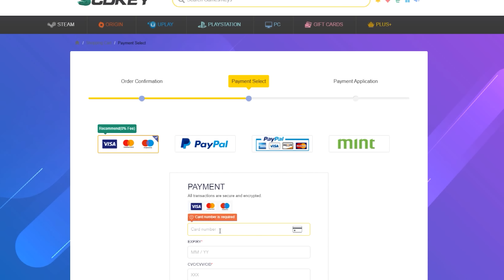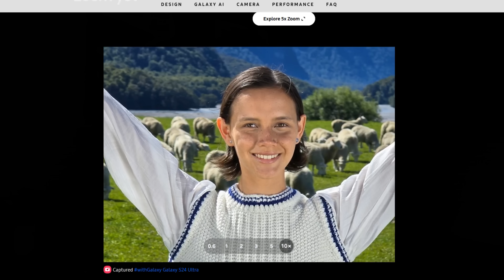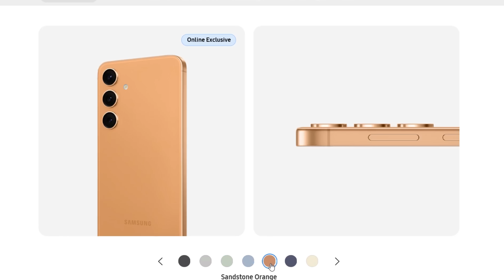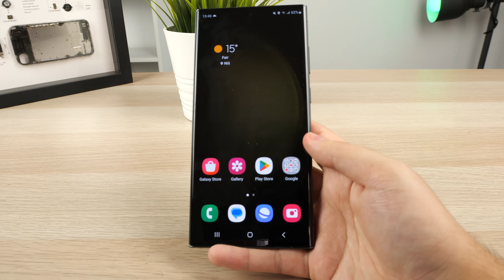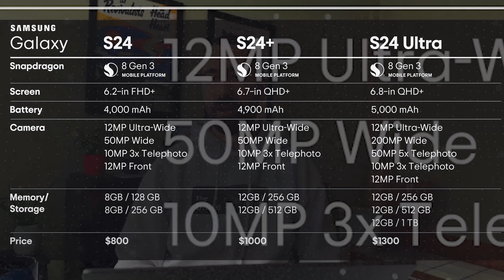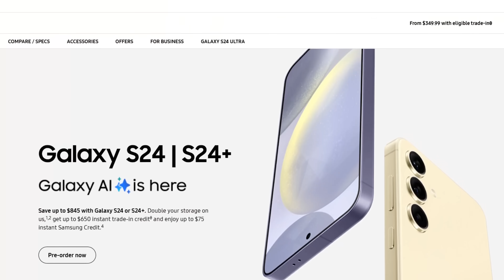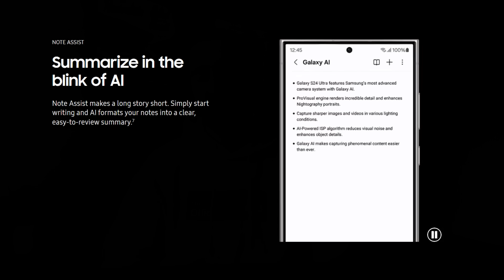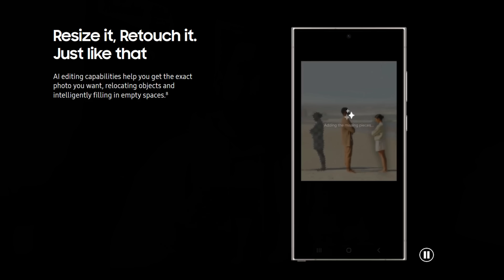SAMSUNG BEZ POTREBE ISKOPIRAO IPHONE | S24 PRVI UTISCI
SCDkey 25% popusta :SKBK